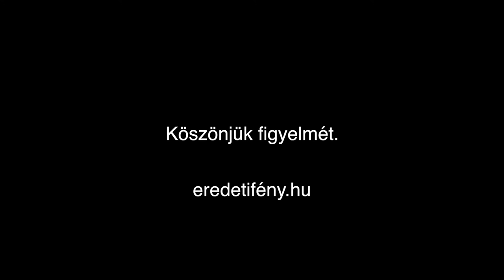2014 03 14 Kiskunhalas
Mi a szabadság? Egyáltalán lehet-e ilyesmiről hitelt érdemlően beszélni egy fizikai testhez kötött, számtalan feltételtől függő tudat esetében? Két szorosan kötődő fogalom az akarat és a döntés, mi alapján tesszük ezt, mennyire befolyások minket a környezetünk, múltunk, reményeink és félelmeink.